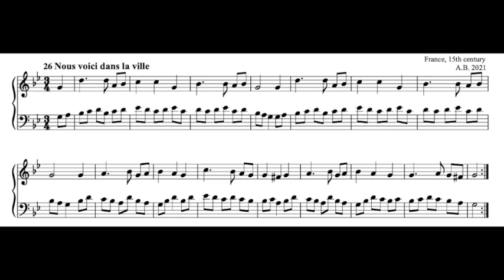Nous voici dans la ville, for piano and harpsichord